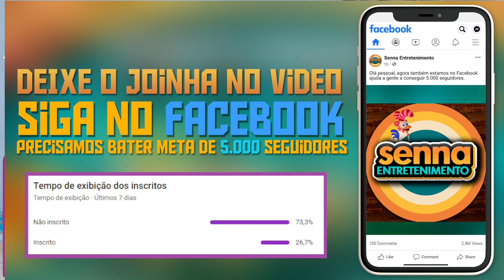EITA! BABI MUNIZ É ALVO! "Meu voto é em Babi, ela é Planta"